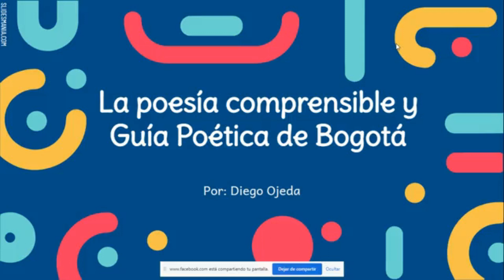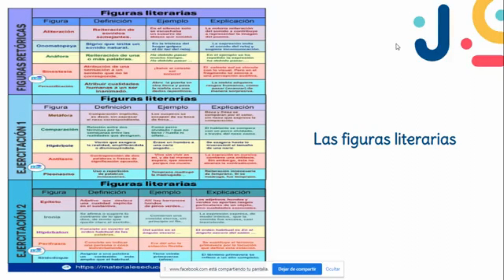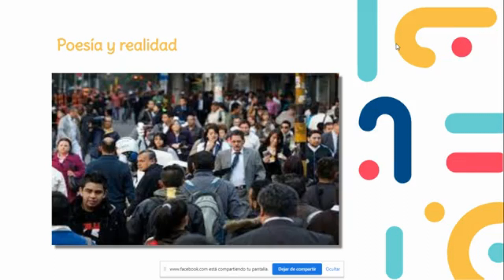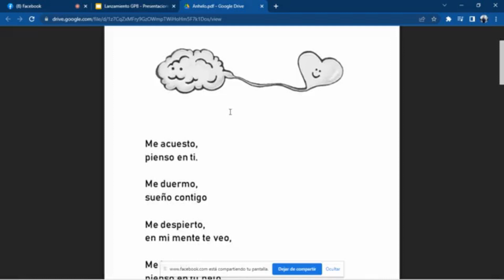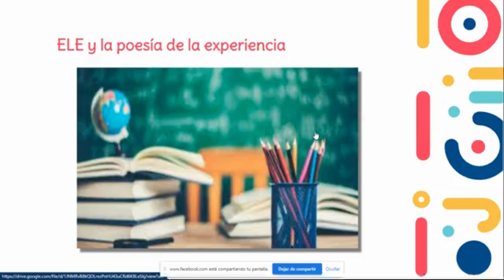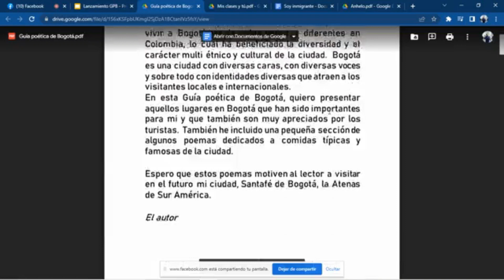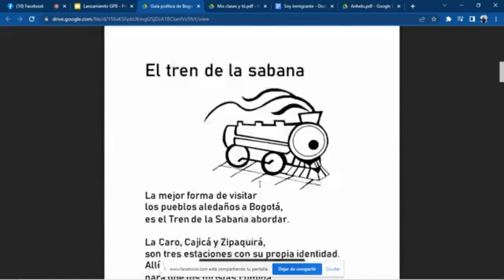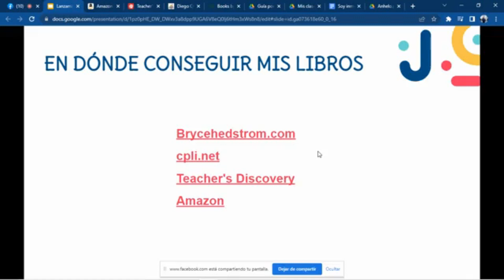Guía Poética de Bogotá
Presentación de mi libro de poesía comprensible, Guía Poética de Bogotá.